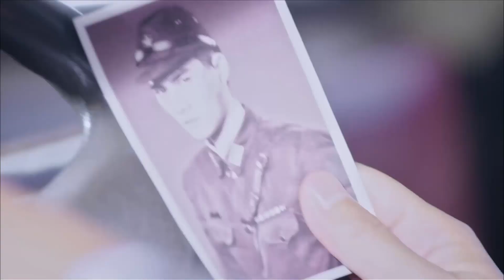小夥功夫了得，刺殺倆大日本武士 🔥 功夫 | Kung Fu